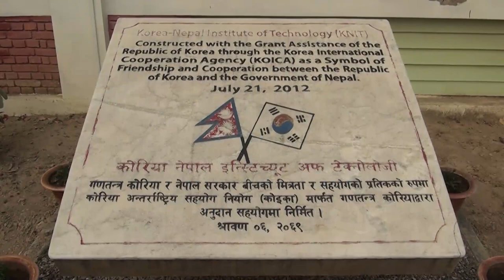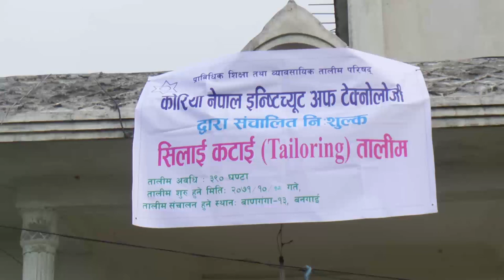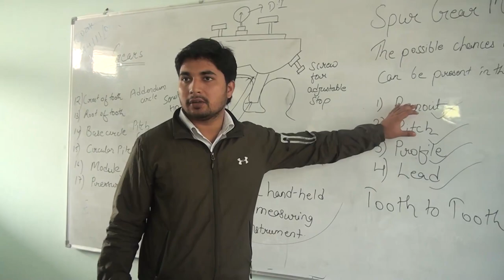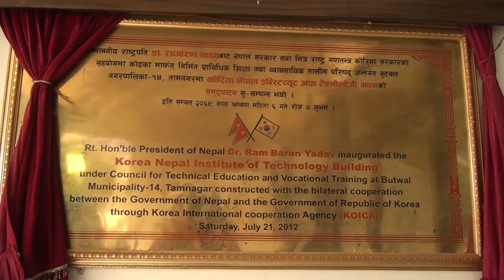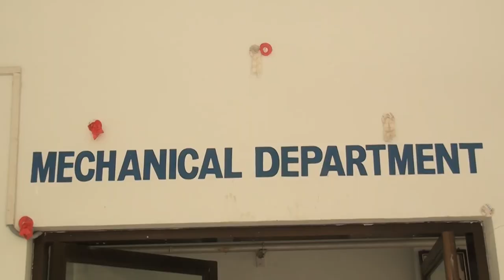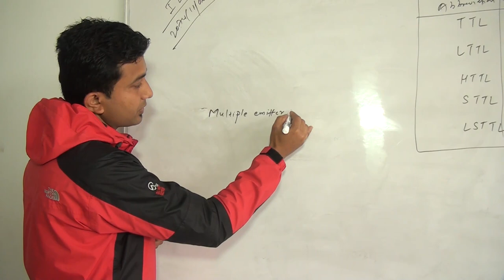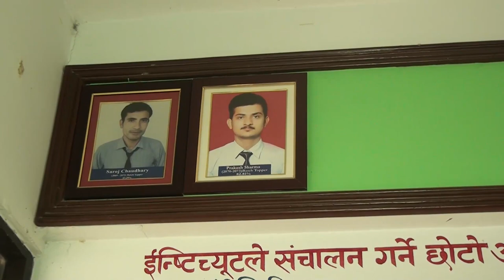Korea Nepal Institute of Technology (KNIT)- Margadarshan (NTV)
Korea Nepal Institute of Technology is located in Tamnagar- 14, Butwal, Rupandehi. It is a constituent technical institute of CTEVT. It was established under the mutual cooperation of Nepal and Republic of Korea in 2010. All the financial and technical support for the establishment of the institute is donated by Korea International Cooperation Agency (KOICA) under Government of Republic Korea.

The aim of Korea Nepal Institute of Technology is to produce basic and middle-level high tech professional workforce/expert according to the need of nation and overseas. By promoting income-generating activities this institute has the plan to grow up with self-reliance management.

The institute has planned to establish Industry School Cooperation system. Nowadays, to support the objectives of this institution, KNIT is growing as a high technology based institute under CTEVT.